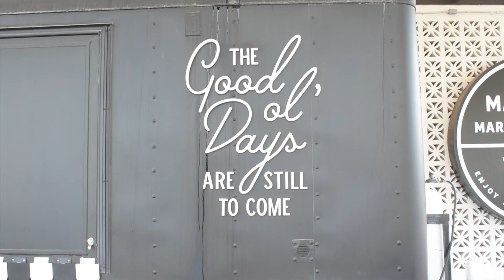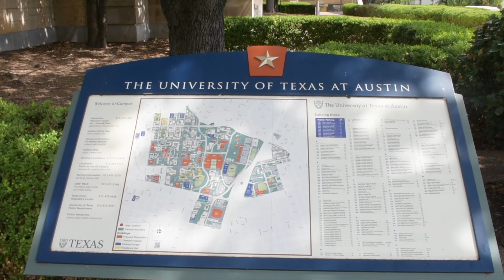2021 Montage✰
The 2021 montage! 🥰😎😛